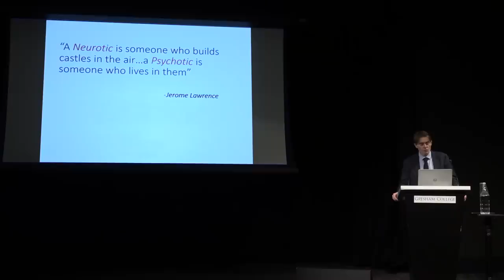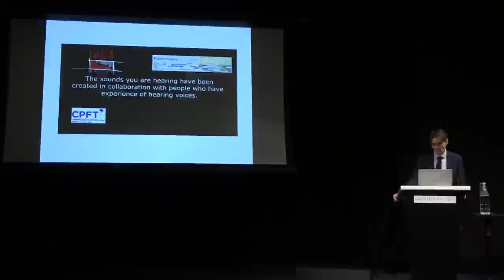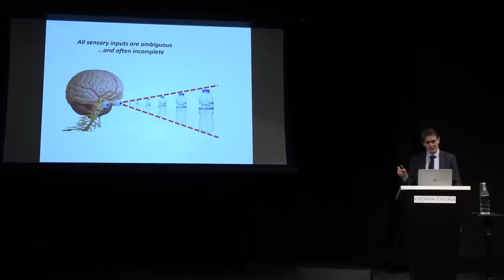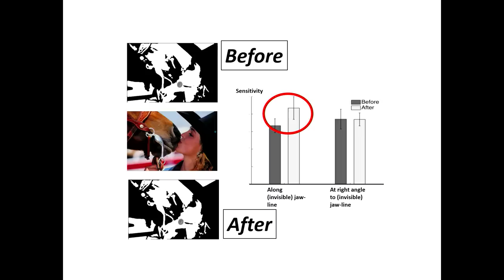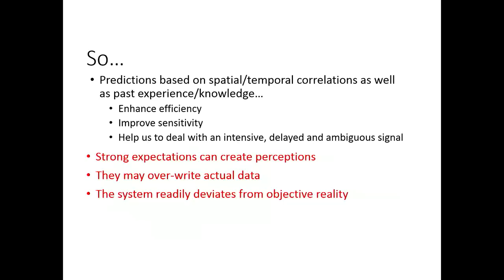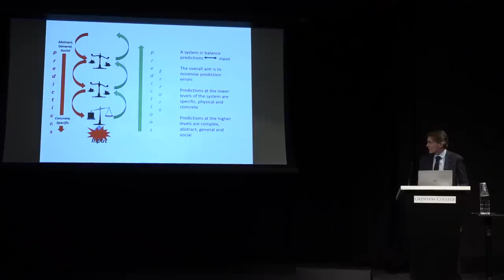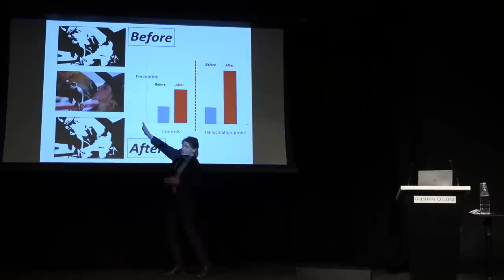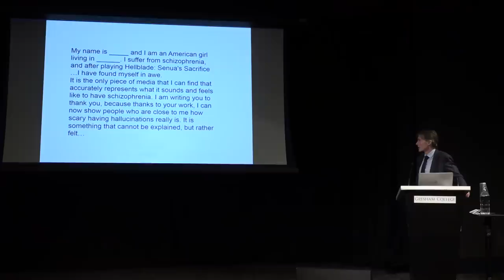Psychosis: Making and Inhabiting a Different Reality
Professor Fletcher discusses the topic of psychosis. It has many causes and manifestations and it poses major challenges to our understanding.

A lecture by Paul Fletcher, Bernard Wolfe Professor of Health Neuroscience at University of Cambridge, 19 February 2019

One of the most mysterious experiences that we come across in psychiatry is ‘Psychosis’, which refers to a loss of contact with reality. It has many causes and manifestations and it poses major challenges to our understanding.

Professor Fletcher proposes that it can be understood in terms of the normal functioning of the mind, which seeks to construct a working model of reality even though it has very little direct contact with that reality.